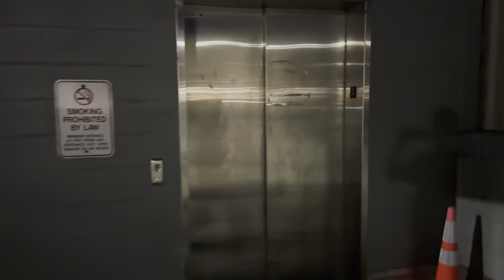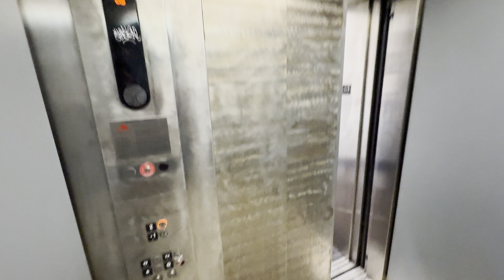Kone Hydraulic?! Elevator at Best Buy Iwelei